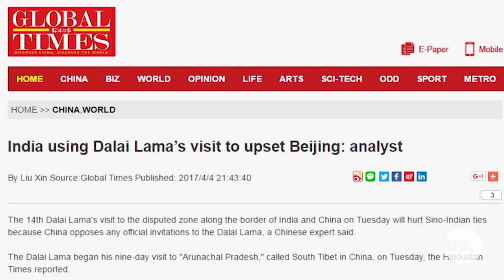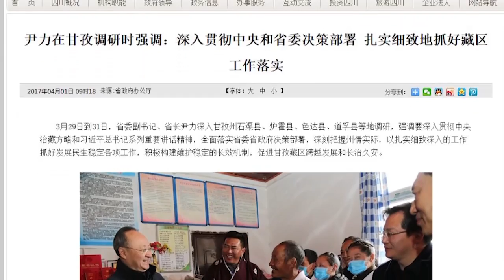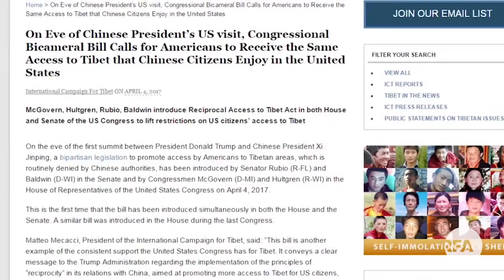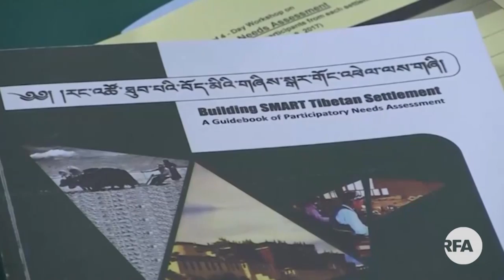RFA Tibetan TV News Segment 04 06 2017 Chokyi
ཨེ་ཤེ་ཡ་རང་དབང་རླུང་འཕྲིན་ཁང་གི་བརྙན་འཕྲིན་གསར་འགྱུར། Radio Free Asia Tibetan TV News Segment Thursday,April 06, 2017. We would like our viewers to give comments or suggestions so we can continue to improve our programs. Thank you
Anchor:Chokyi
Producer:Yeshi Tashi Web Editor Superviser.